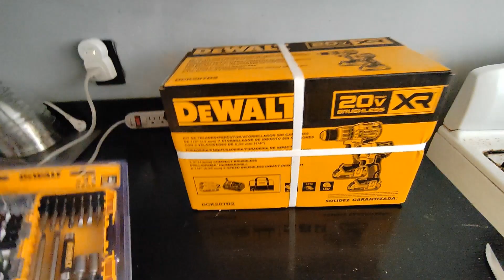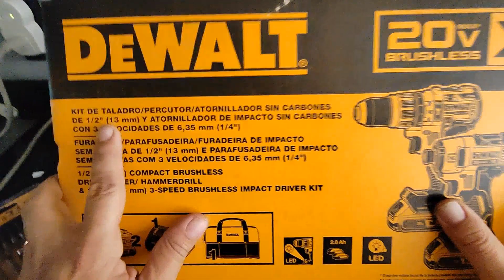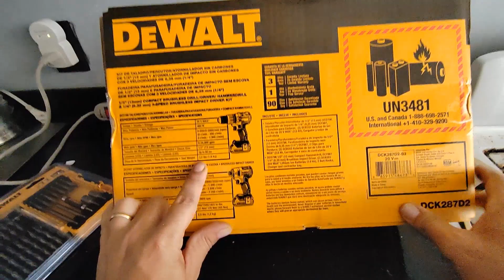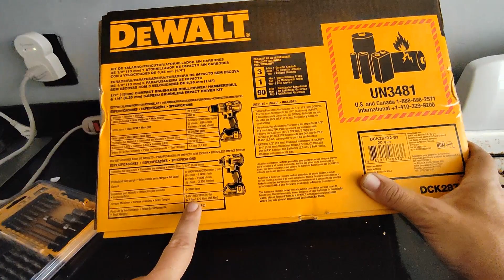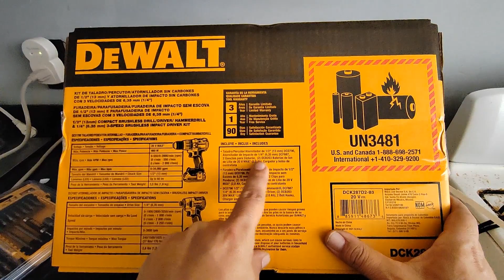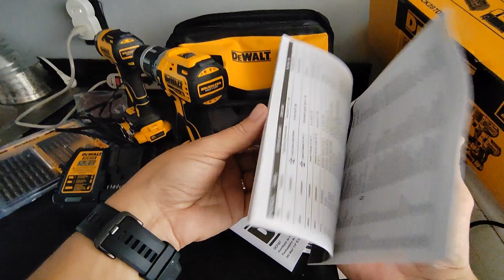Unboxing de combo de taladro y llave de impacto DeWALT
En el siguiente video les comparto el unboxing de combo de taladro dewalt.